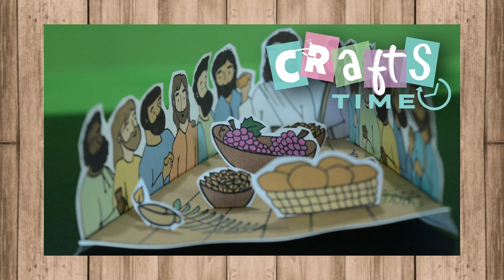The Story of Easter: The Last Supper // VINEYARD KIDS // Season 2 - Episode 13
The Story of Easter is all about how much Jesus loves us and how God sent Him to rescue us.

Join Ponyo in his bible adventure and let us discover God’s big rescue plan for the world 🌎